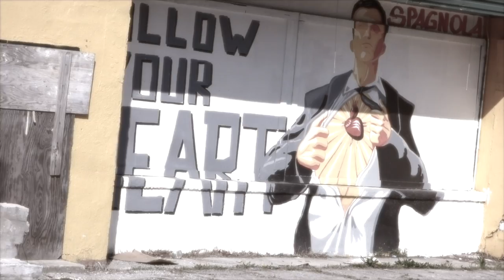***SNEAK PEEK*** Black Congress - We Still (2014)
Black Congress
"We Still"
Urban Certified Productions/MOBvision